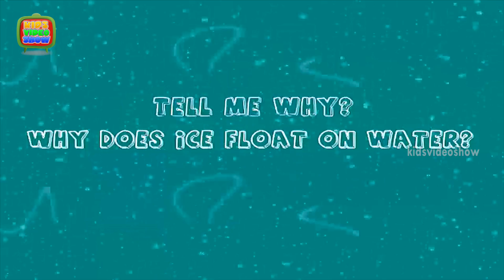Why does ice float on water? - Kids Video Show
Why does ice float on water? This video teaches you in a fun way. Watch this cute 3D animation HD video to know more about any important information.
Ice float on water because water molecules become longer while forming ice. water expand but not mass the same time. Continue watching the video to know more…